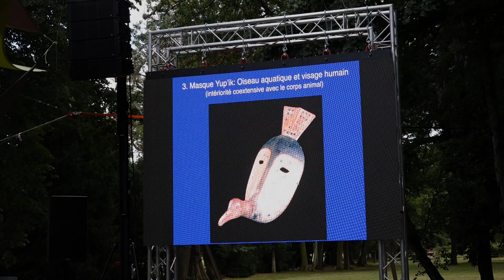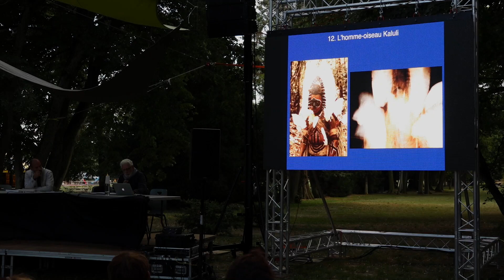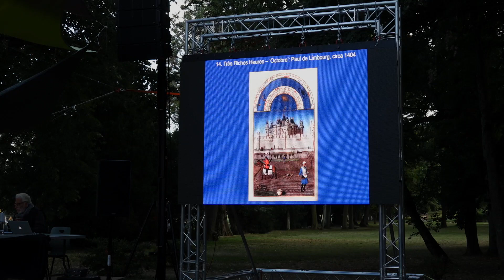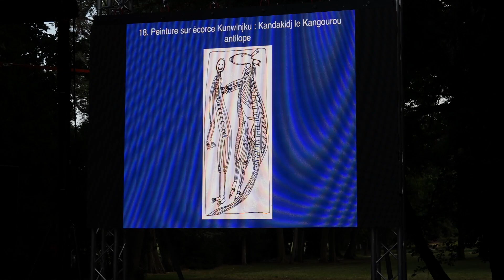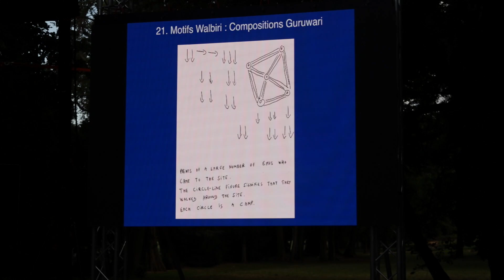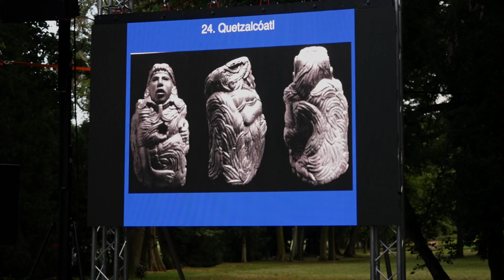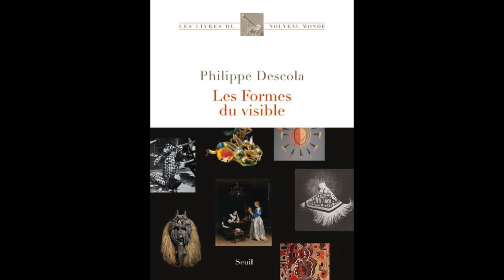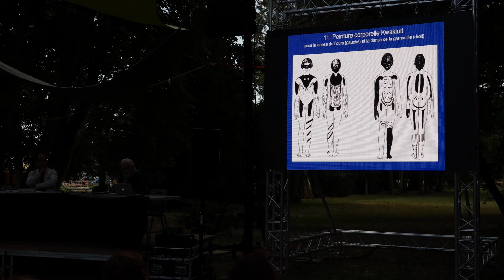Philippe Descola - La Manufacture d'idées 2021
"On ne figure que ce que l'on perçoit ou imagine, et l'on imagine ou ne perçoit que ce que l'habitude nous a enseigné à discerner. Le chemin visuel que nous traçons spontanément dans les plis du monde dépend de notre appartenance à l'une des quatre régions de l'archipel ontologique : animisme, naturalisme, totémisme ou analogisme..." En avant première pour la 10e Manufacture d'idées, conférence de l'anthropologue Philippe Descola sur les images à l'occasion de la parution de "Les Formes du visible".
(des soucis techniques sont survenus lors de l'échange avec le public. Veuillez nous en excuser).